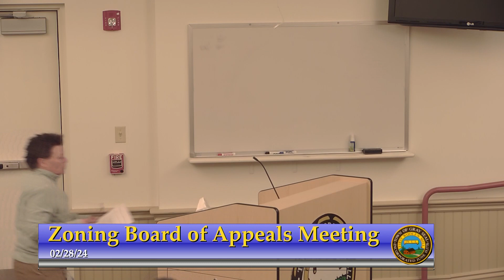Zoning Board of Appeals | February 28, 2024